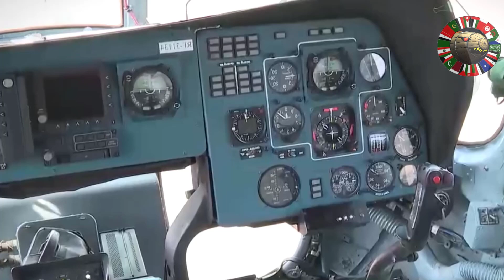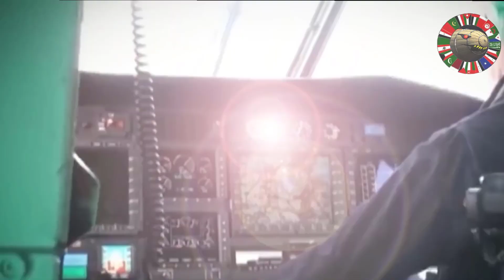افضل 10 طائرات هليكوبتر لمكافحة الحرائق في العالم و الدول العربية التي تمتلكها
مروحيات عسكرية تستخدم في مكافحة الحرائق ومجهزة بدلاء ماء أو خزانات كبيرة السعة

مكافحة الحرائق الجوية باستخدام طائرات الهليكوبتر بالاشتراك مع سيارات الإطفاء لإخماد النيران بسرعة

طائرات الهليكوبتر التي تستخدم الماء أو رغوة مكافحة الحرائق ، وهي أنواع طائرات الهليكوبتر الأكثر استخدامًا في حرائق الغابات